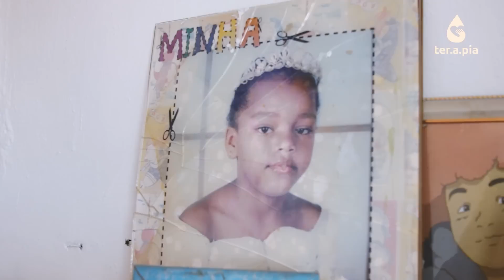CONSTRUÍ MINHA CASA COMO BOIA-FRIA | Histórias de ter.a.pia #218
"Não tem 50 centavos de um homem aqui". Essa frase resume a força da dona Maria Helena, que tem 71 anos e viveu um tempo no interior do Paraná trabalhando como boia-fria e cuidando dos 4 filhos.

Sua vida não foi nem um pouco fácil. Acordar às 3h da manhã para ir pra roça trabalhar o dia inteiro sob o sol quente, sem nem ter tomado café, era o único jeito dela colocar comida dentro de casa. Seu ex-marido era alcoólatra e não ajudava em casa.

Nesse período no Paraná, dos 4 filhos ela perdeu duas meninas, gêmeas, com 1 e 2 anos de idade, respectivamente.

Quando veio pra São Paulo, Maria Helena conseguiu construir sua casa própria sozinha, sem "50 centavos de um homem", como ela mesmo gosta de lembrar. Ajudou a criar e cuidar da neta, além de ajudar financeiramente sua filha mais velha, que morava com ela. Infelizmente, a filha faleceu em decorrência de um câncer logo após realizar seu sonho de casar.

Mas nada parou Maria Helena. Ela trabalhou por muitos anos na limpeza de um hospital precisando dormir lá muitas vezes por não ter dinheiro da passagem. Teve a chance de conhecer o amor novamente, mas ele faleceu poucos anos depois deles se juntarem.

Continuou a cuidar da neta, Brenda, que morre de orgulho pela avó. As duas moram juntas no extremo leste de São Paulo. A alegria da dona Maria Helena contagia, aos 71 anos ela agora só pensa em poder deixar um legado para sua neta, sua única herdeira, que vai levar adiante algo mais valioso que os poucos bens que sua avó deixará aqui na Terra, que é a sua história de vida.

Quer assistir as histórias com antecedência e fazer parte do grupo exclusivo do Whatsapp? Apoie o ter.a.pia